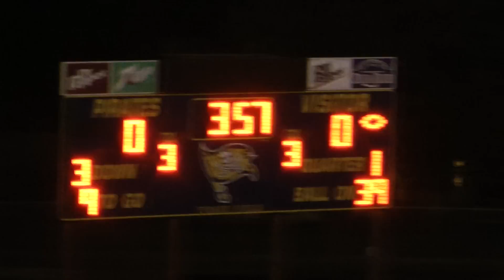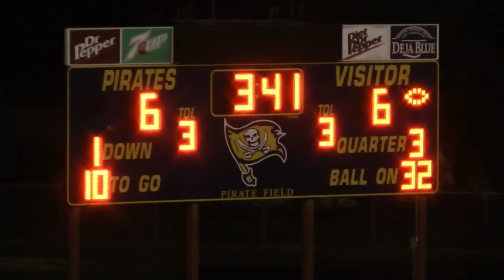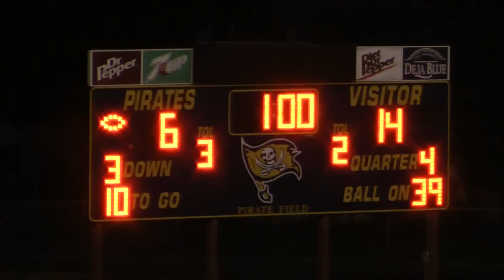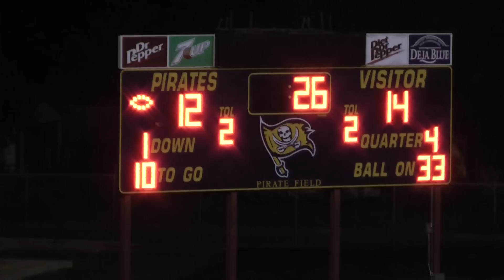Lorena 8A vs La Vega 10 18 12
Lorena 8A vs La Vega
October 18, 2012
Leopards 14 - Pirates 12